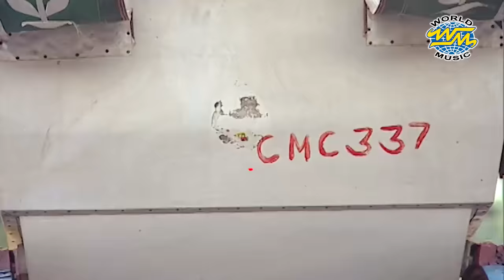E Thara Fagune Bajiba Baja - Romantic Odia Song | Sourin Bhatt | Album - Kandhei | Sidharth Music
Song : Ethara Phagune
Album : Kandhei
Album No : SM - 2493
Singer: Sourin Bhatt
Lyrics : Panchanan Nayak
Music Label : World Music
Music Released by : Sidharth Music

To watch all time  Super Hit Album songs & Bhajans of popular music company of Odisha "World Music" please subscribe this channel & also to get updates regarding new videos please   press the Bell 🔔 Button.